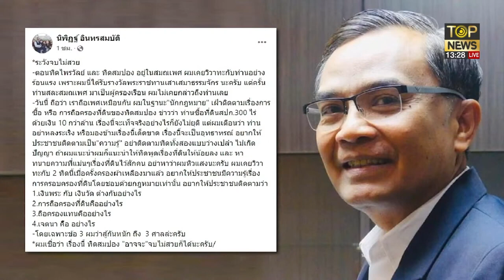อุ๊บ วิริยะ ไลฟ์ขายกล่องสุ่ม ไม่ง้อ สมปอง ลั่น ไม่ขอคบค้าสมาคมอีกต่อไป | TOP ข่าวเที่ยง | TOP NEWS